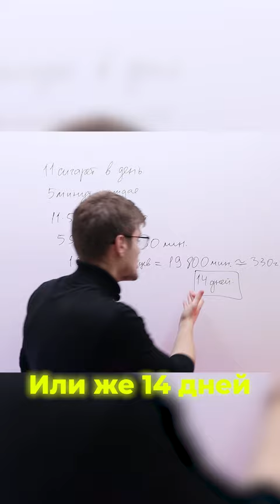СКОЛЬКО ВРЕМЕНИ КУРИЛЬЩИК ТРАТИТ НА КУРЕНИЕ??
Ты когда-нибудь задумывался, а сколько времени курильщик тратит на курение?